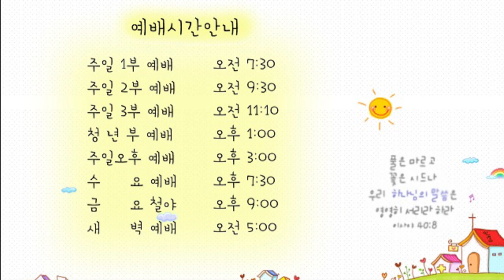21.06.17 교회본질회복 안디옥 말씀 - 하나님의 나라를 어린 아이와 같이 받들지 않으면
본문: 누가복음 8장 15~17절
제목: 하나님의 나라를 어린 아이와 같이 받들지 않으면
설교: 박영우 담임 목사

15 좋은 땅에 있다는 것은 착하고 좋은 마음으로 말씀을 듣고 지키어 인내로 결실하는 자니라
16 누구든지 등불을 켜서 그릇으로 덮거나 평상 아래에 두지 아니하고 등경 위에 두나니 이는 들어가는 자들로 그 빛을 보게 하려 함이라
17 숨은 것이 장차 드러나지 아니할 것이 없고 감추인 것이 장차 알려지고 나타나지 않을 것이 없느니라

1. 온라인 헌금 계좌_ 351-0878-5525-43 (농협/광주안디옥교회)

2. 해외 송금을 위한 영문 정보 안내
     1) 농협 영문명 : NONGHYUP
     2) 지점 영문명 : KUMHO WOONCHUN
     3) 지점 영문명 주소 : 131, Woonchun ro, Seo-gu, Gwangju, South of Korea
     4) 농협 SWIFT CODE : NACFKRSE
     5) 수취인 계좌번호 : 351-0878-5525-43
     6) 수취인 영문성명 : Gwangju antioch gyohoe